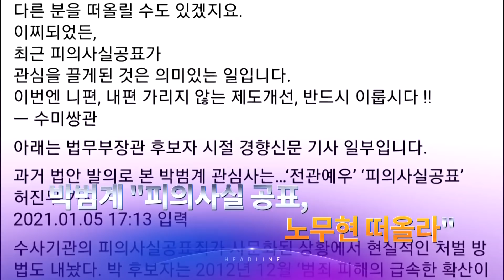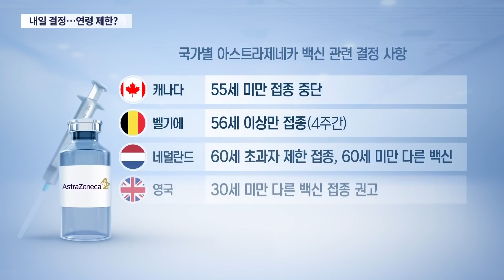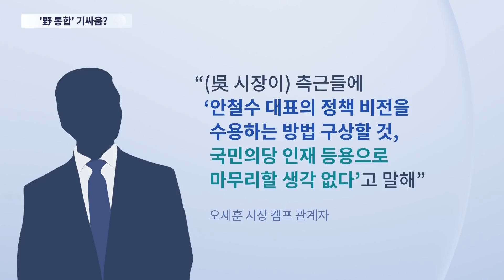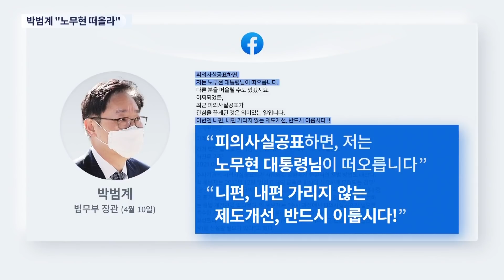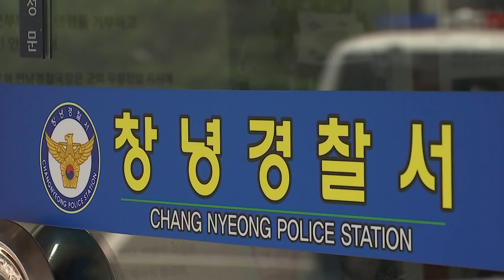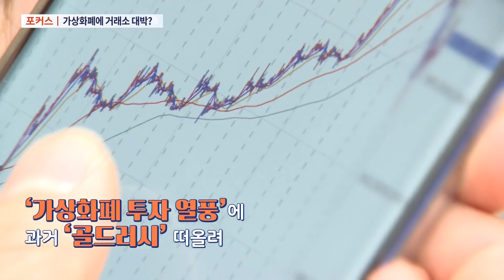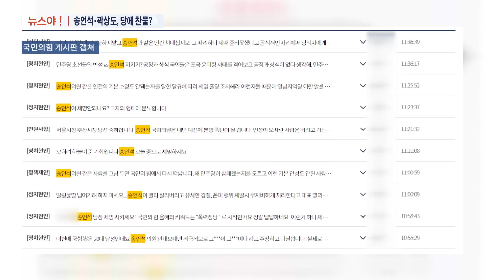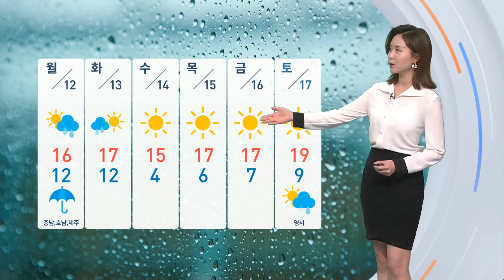[TV CHOSUN LIVE] 4월 10일 (토) 뉴스 7 - 남양주 주상복합건물 큰불…대응 2단계 발령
[TV CHOSUN LIVE] 4월 10일 (토) '뉴스 7' 주요뉴스

● 남양주 주상복합건물 큰불…대응 2단계 발령
● 이틀째 600명대..."3차 유행 확산과 유사"
● 與 초선에 비난 쇄도…야권 통합 놓고 힘겨루기
● 박범계 "피의사실 공표, 노무현 떠올라"

📡 월~금 07:30 뉴스퍼레이드
📡 월        08:40 네트워크 매거진
📡 월~금 09:00 신통방통
📡 월~금 13:00 보도본부 핫라인
📡 월~금 14:30 사건파일 24
📡 월~금 17:30 시사쇼 이것이 정치다
📡 월~금 21:00 뉴스9
📡 토~일 14:00 뉴스현장
📡 토~일 19:00 뉴스7